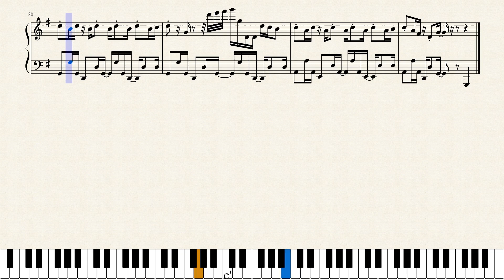【星のカービィ2】｢リックのテーマ｣ ピアノアレンジ(楽譜付き)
難易度:6(そこそこ)
星のカービィ2より、リックのテーマを採譜しました！これで陸海空全てが揃いましたね！
今回は右手はメロディーだけでまともな譜面が出来上がったので、裏でちゃかちゃか鳴っている高音は入れないことにしました。シンプルで弾き易いかと思います！是非弾いてみてください！(テンポが速いので難易度は低くはないです🙃)